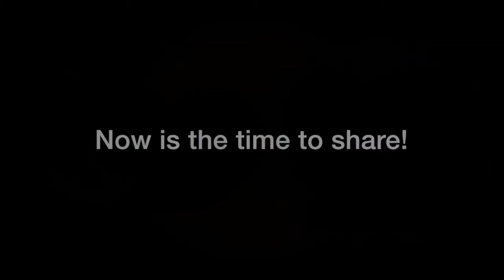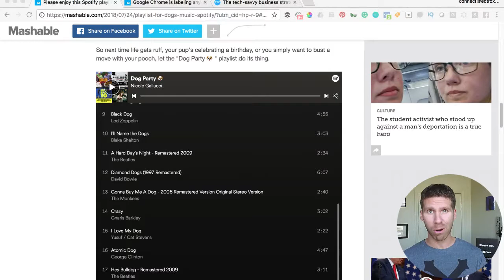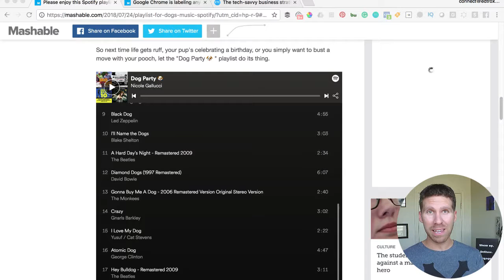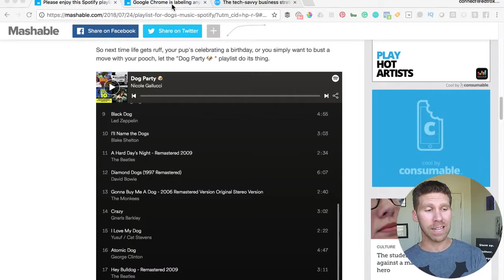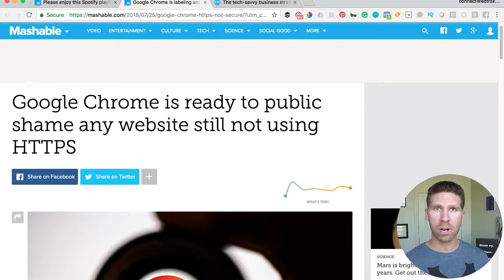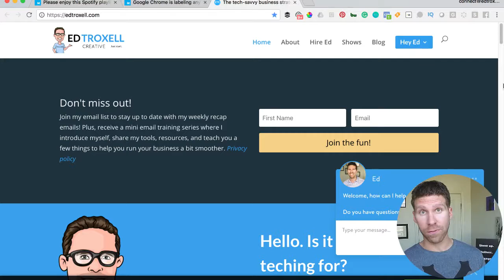Uber in hot water again and what you need to know before requesting your next ride.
Discover more at CheckwithEd.com